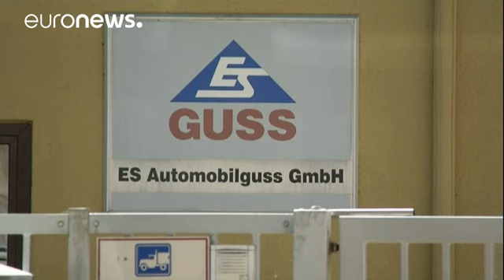Volkswagen versus Prevent: bloccate le linee della Golf a Wolfsburg - corporate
È muro contro muro tra Volkswagen e due controllate del gruppo Prevent che hanno interrotto le consegne dei rivestimenti dei sedili e delle parti in ghisa per le scatole del cambio. I due fornitori lamentano la cancellazione dei contratti da parte del costruttore senza offerte di compensazione. La Volkswagen ha chiesto di requisire con la forza la componentistica dagli stabilimenti dove viene prodotta.

"È difficile immaginare che si possa costringere una società a consegnare dei pezzi, soprattu…